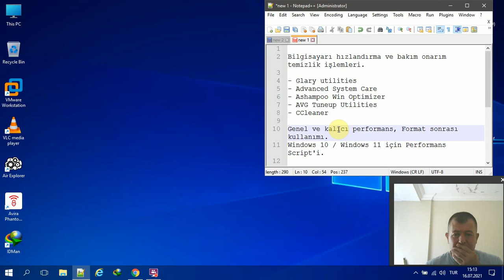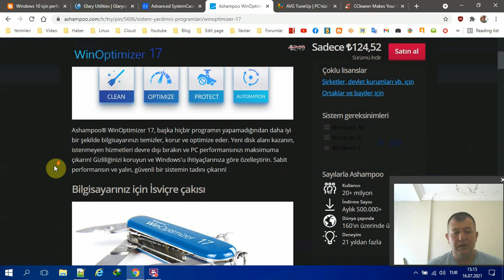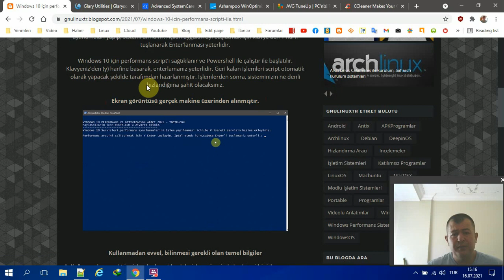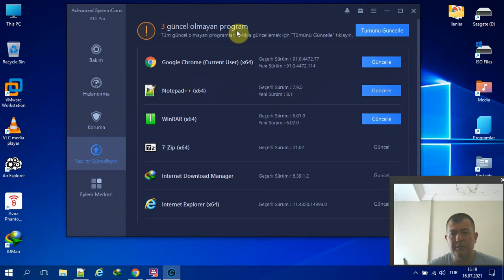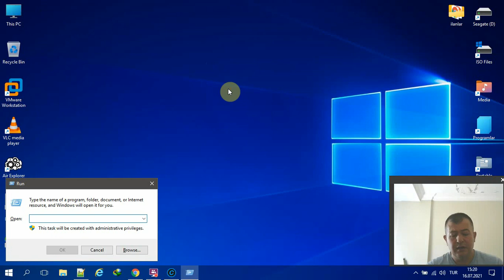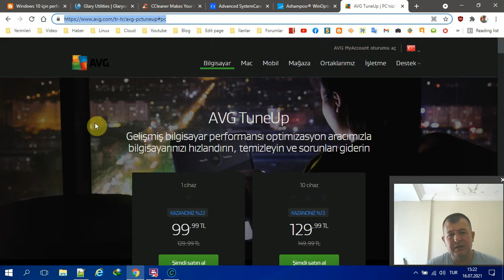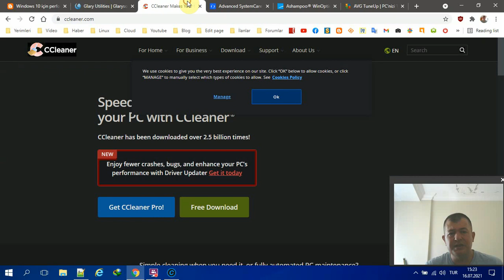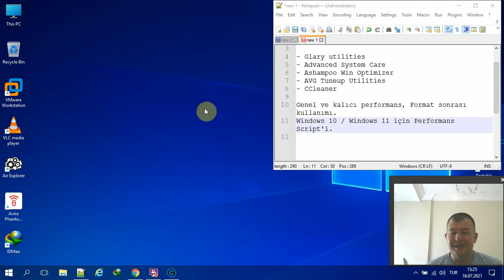Windows için performans bakım onarım hızlandırma araçları uygulama öneriler ve tavsiyeleri hakkında.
Bilgisayarı hızlandırma ve bakım onarım temizlik işlemleri.

Genel ve kalıcı performans, Format sonrası kullanımı.
Windows 10 / Windows 11 için Performans Script'i.

Başlangıçta çalışan uygulamaları devredışı bırakmak için başlat çalıştır'a, msconfig komutu ekleyerek, açılan menüden başlangıç sekmesindeki istemediğiniz uygulamaları kapatarak ayrıca performans sağlayabilirsiniz. Komut: MSCONFIG
Facebook.com/muratist55
Saygılarımla

Regards